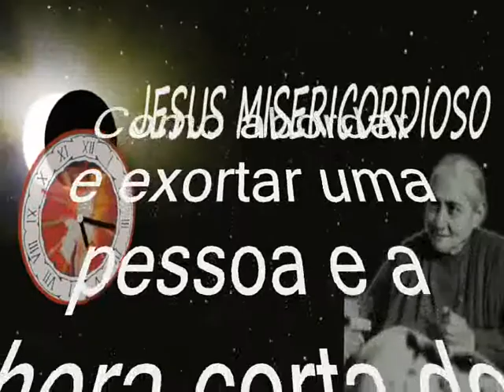Qual a hora certa de exortar uma pessoa na Divina Vontade